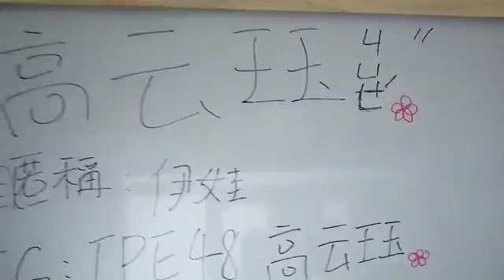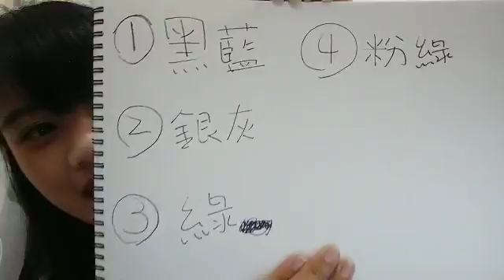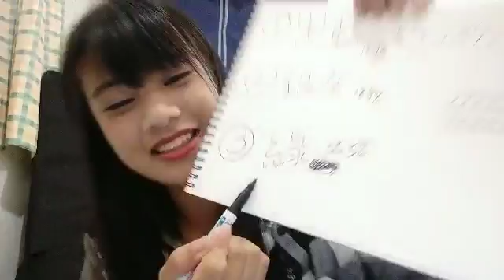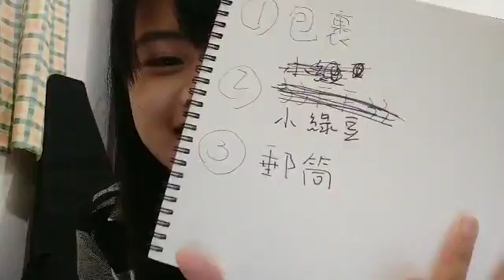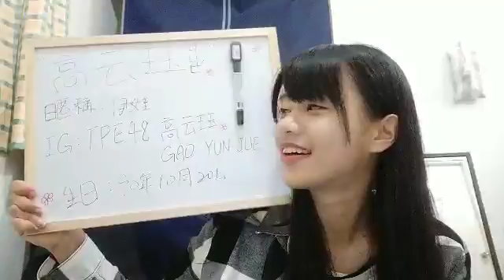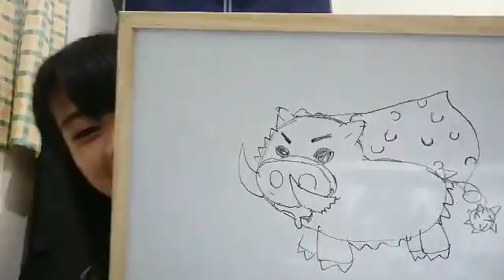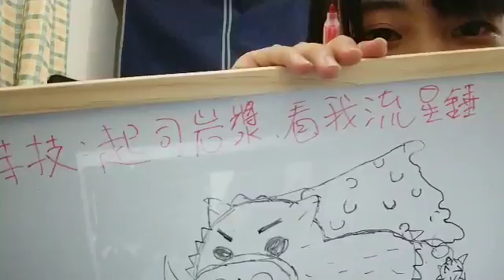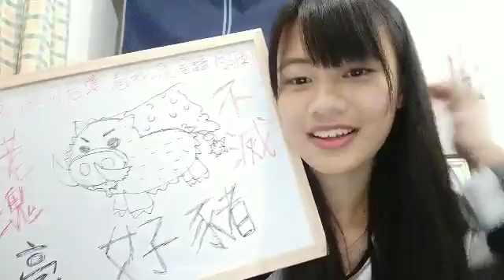180516 19:00 TPE48 高云珏(研究生) SHOWROOM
tpe48 jue 2018年05月16日20時00分28秒